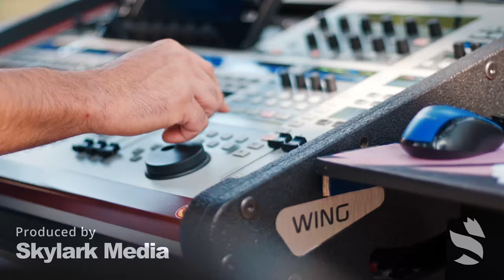Skutečná Liga Rakovník 2021 After Movie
Hudební soutěž Skutečná liga v Rakovníku

Dennis van der Ben
SkyLark Media s.r.o.